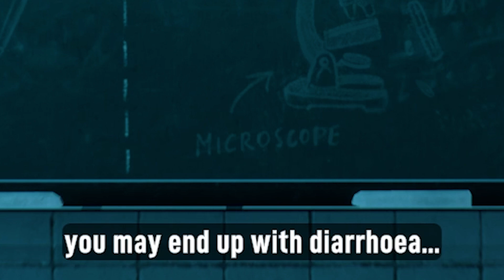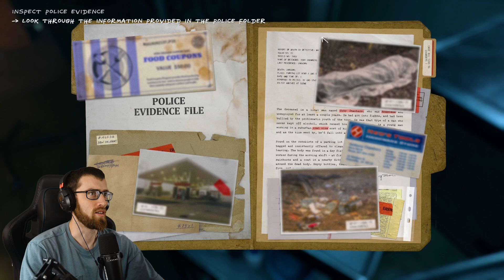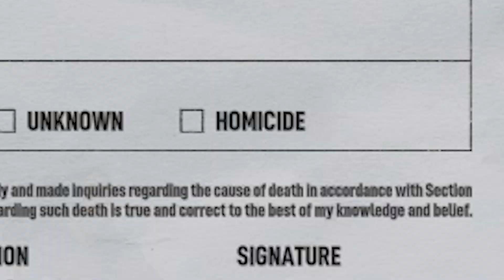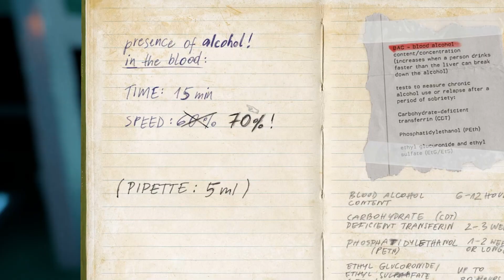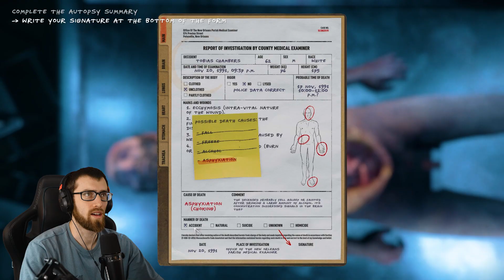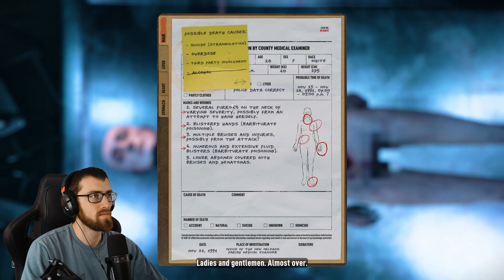A NEW ULTRA REALISTIC AUTOPSY SIMULATOR!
I hope you have a fantastic day! What other scary games do you want to see me play?